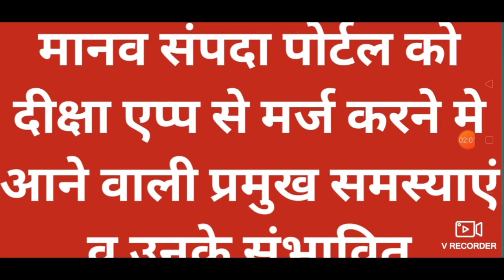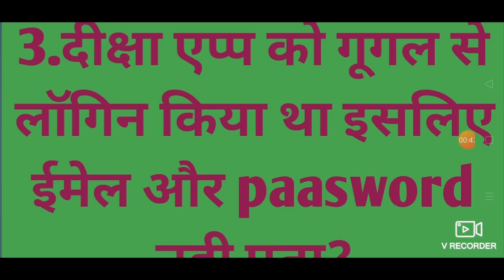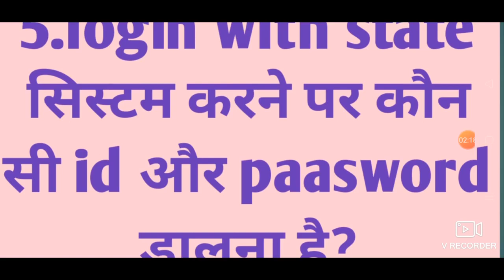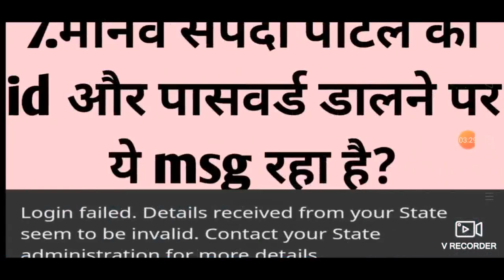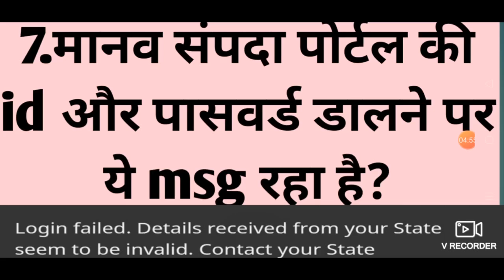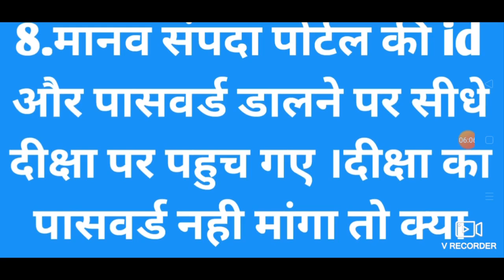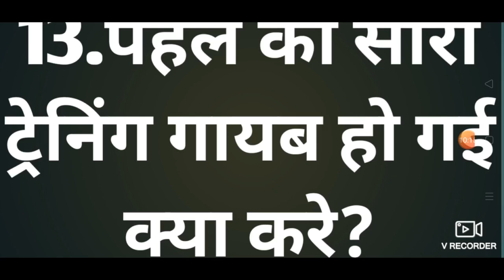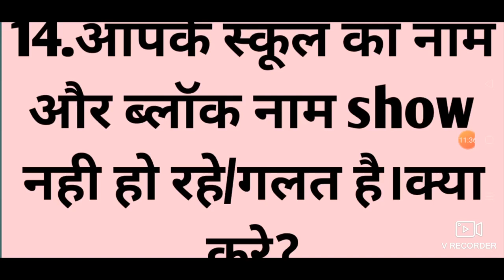दीक्षा एप्प को मानव संपदा से मर्ज करने मे आने वाली सभी समस्याओं के संभावित हल पूर्ण डिटेल्स के साथ।।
साथियो मैंने एक वीडियो बनाई थी जिसमे मैंने दीक्षा एप्प को मानव संपदा से लिंक करने की प्रॉसेस बताई थी।उम्मीद है आप लोगो ने दीक्षा एप्प को मानव संपदा से लिंक कर लिया होगा।अगर अभी तक नही किया तो निम्न लिंक पर क्लिक करके आप दीक्षा एप्प को मानव संपदा से मर्ज कर सकते हैं।
   लेेकिन हमारे कुछ शिक्षक साथियो को समस्या आ रही है दीक्षा एप्प को मानव संपदा पोर्टल से मर्ज करने मे और कुछ शिक्षक साथियो को समस्या आ रही है मर्ज करने के साथ।
आज की इस वीडियो मे हम सभी संभावित समस्याओं के बारे में जानेगे और उनके संभावित समाधान के बारे में जानेगे।अगर आपकी दीक्षा लॉगिन या पासवर्ड संबंधित समस्या है तो आप निम्न लिंक
पर क्लिक करके आप अपनी ईमेल/paasword संबंधी समस्या का समाधान खोज सकते है।
अन्य किसी भी समस्या के समाधान के लिये इस वीडियो को ध्यान से  देखिए।आपको आपकी सभी समस्याओं के समाधान मिल जायेंगे।
और अगर आप चाहते है कि आपको सभी informative video एक प्लेटफार्म पर मिले तो इसके लिए मेरे informative video whatsaap group से जुड़े।ग्रुप से जुड़ने के लिए नीचे दिए गए लिंक पर क्लिक करके आप मेरे ग्रुप से जुड़ सकते हैं।